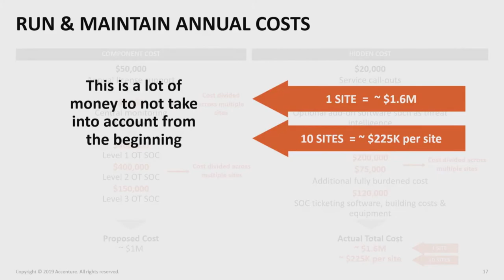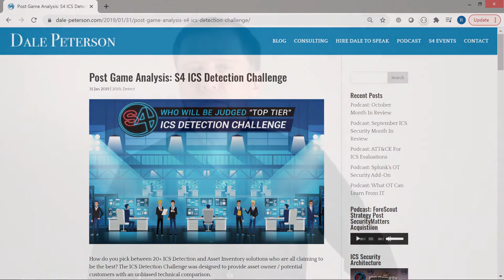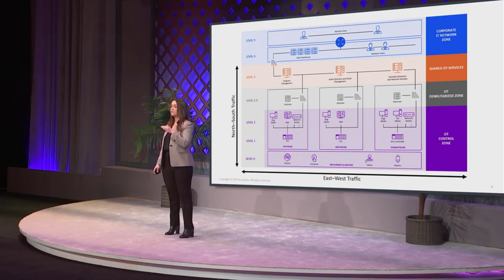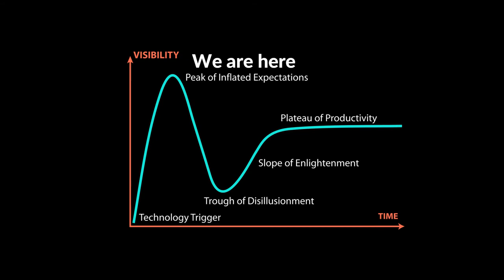The ICS Detection Bubble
Do you notice something odd about the ICS detection market? Is it a bubble? If it is, when will it burst -- if at all?